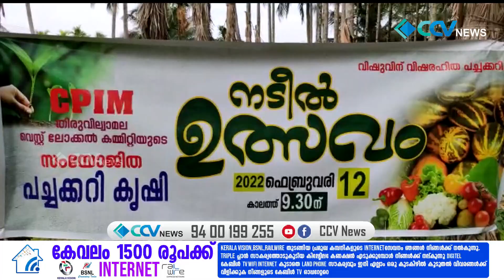തിരുവില്വാമല CPIM വെസ്റ്റ് കമ്മിറ്റിയുടെ നേതൃത്വത്തിൽ നടീൽ ഉത്സവം നടന്നു